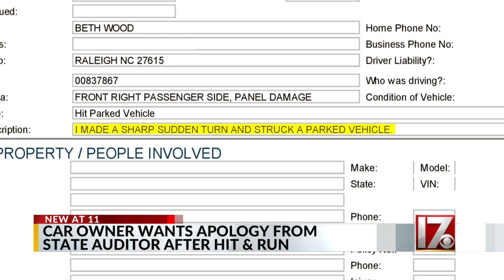Car owner speaks after vehicle involved in NC Auditor hit-and-run charge